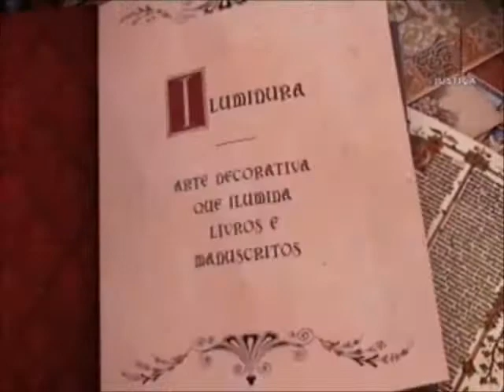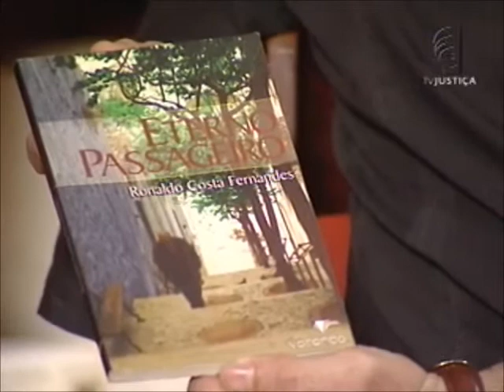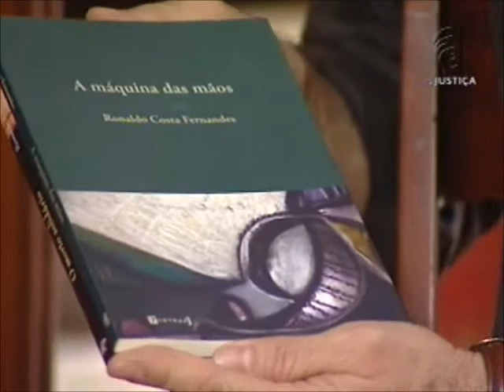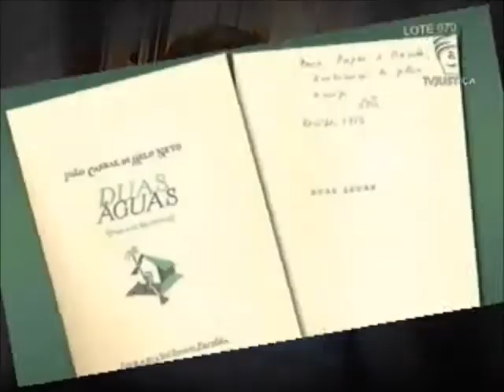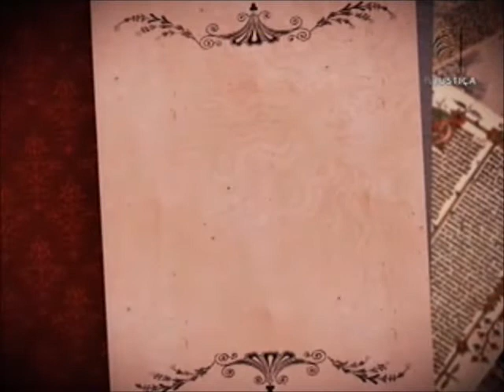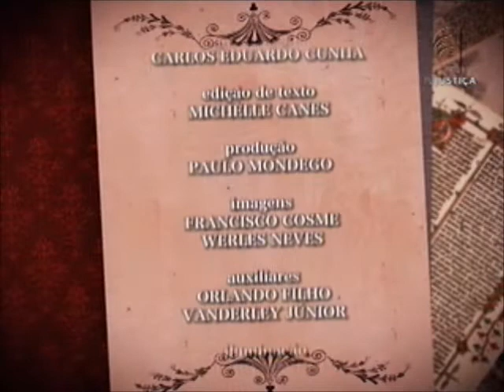Iluminuras - Shakespeare e o direito (16/11/12)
O que o famoso escritor inglês William Shakespeare tem a ver com o direito? Quem responde a esta pergunta é o professor de direito constitucional Cristiano Paixão, convidado do programa Iluminuras desta semana.